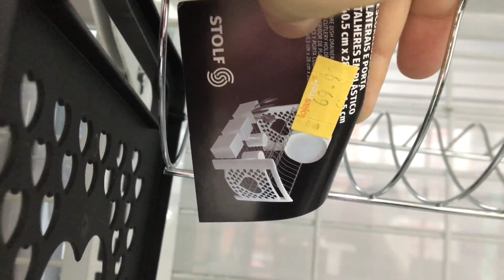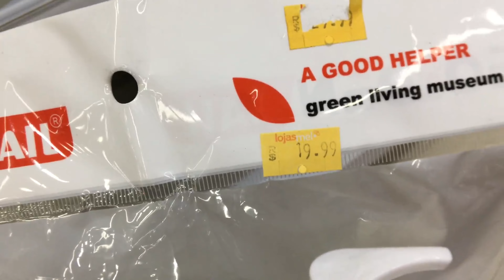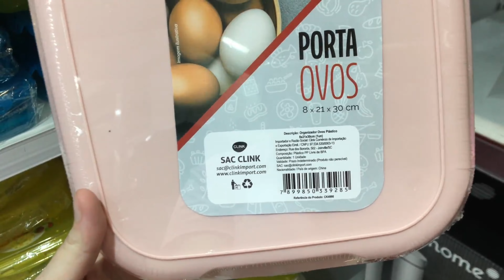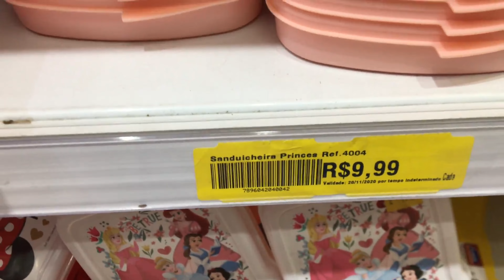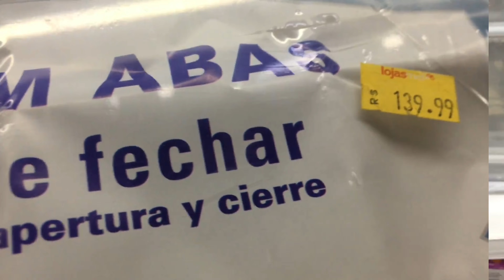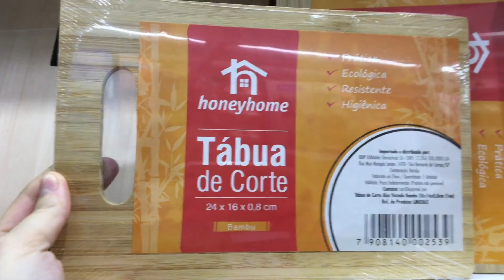LOJAS MEL|ACHADINHOS PARA O LAR BOM E BARATO|MUITA COISA ÚTIL|PRISCILA MOLERO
💜Parcerias/Divulgações

Que Deus abençoe cada um de vocês,um beijo💜

Avenida Mateo bei 3311- São Mateus